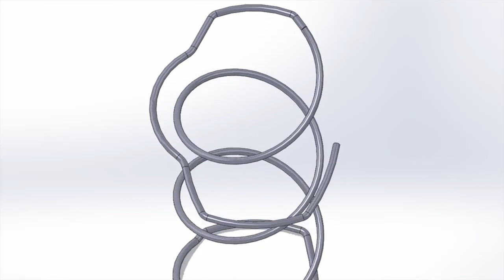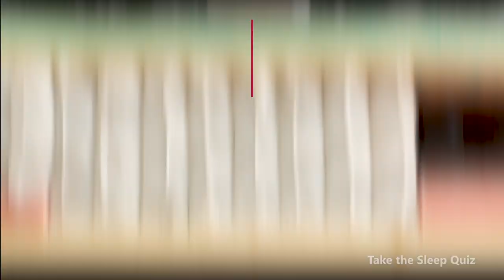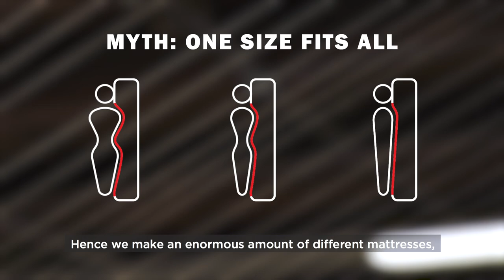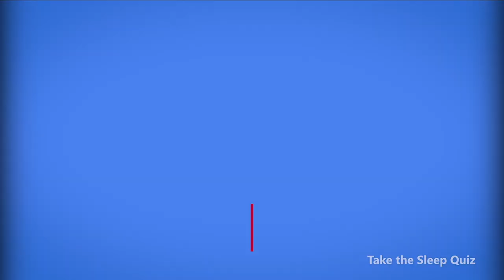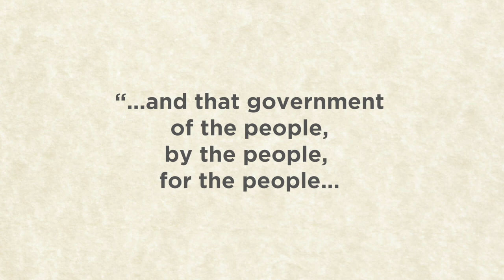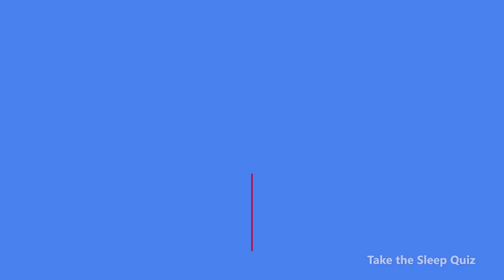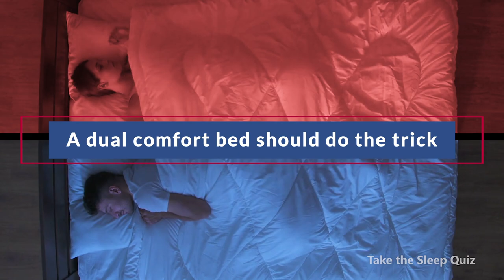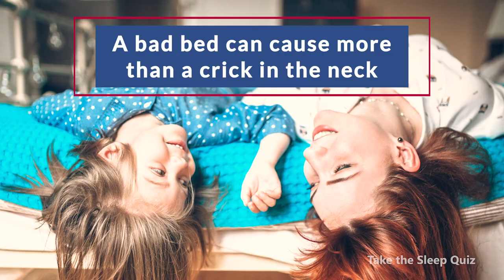Texas Mattress Makers - Lobby Loop - February 2024 (FINAL)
THIS VIDEO IS INTENDED FOR TEXAS MATTRESS MAKERS SHOWROOM CUSTOMERS.

FIND OUR SHOWROOM LOCATIONS AT: TEXASMATTRESSMAKERS.COM